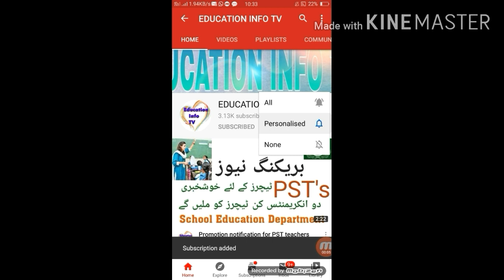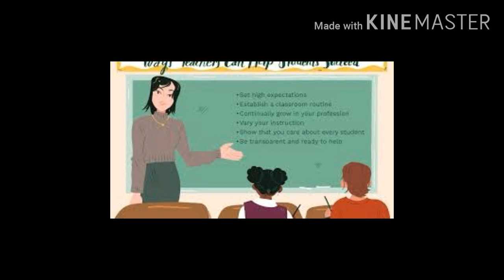New update of annual increment and pension//Education info tv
In this video I tell you about the new update of Government employee annual increment and pension